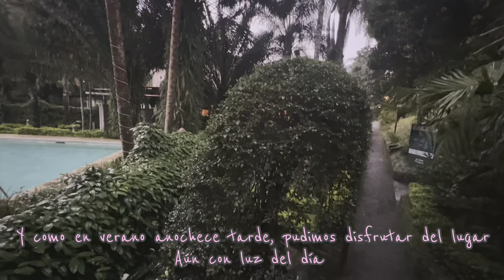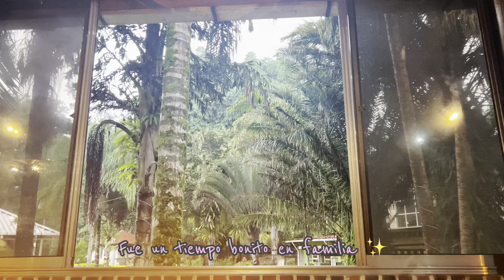EVI’S WORLD (la carrera de la juventud, reflexión, paisaje)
Hello beautiful people, I hope you enjoyed the new vlog, I hope you can take things more calmly now, remember that everything is part of the process and everyone has a different path, I love you very much 🥰✨❤️

hola personitas bonitas, espero que hayan disfrutado del nuevo vlog, espero que puedas tomar ahora las cosas con mas calma, recuerda que todo es parte del proceso y cada quien tiene un camino distinto, los quiero mucho 🥰✨❤️